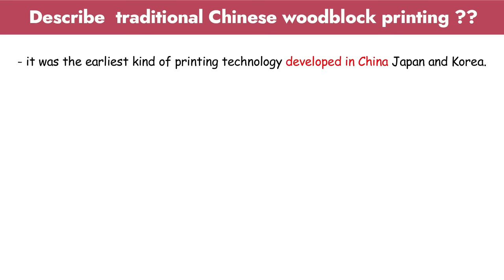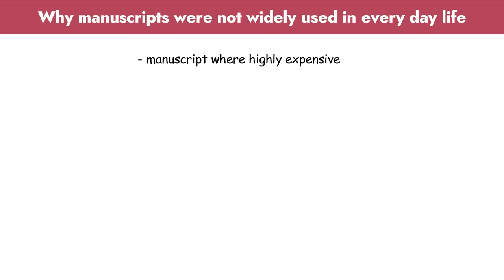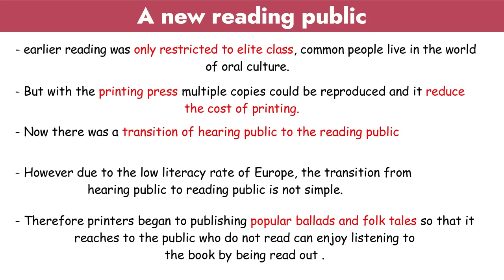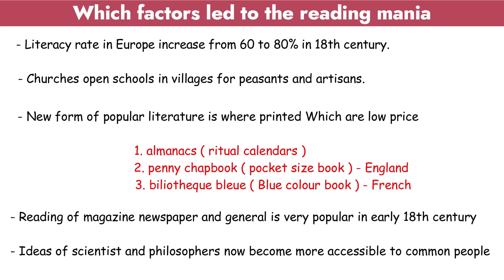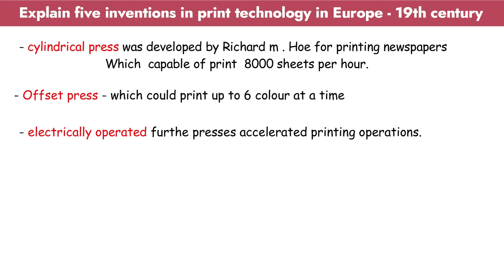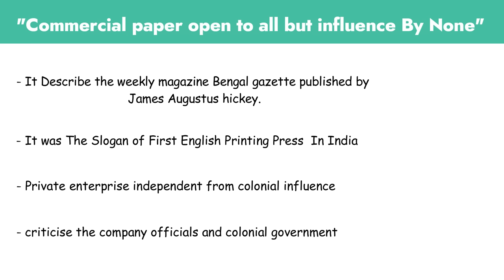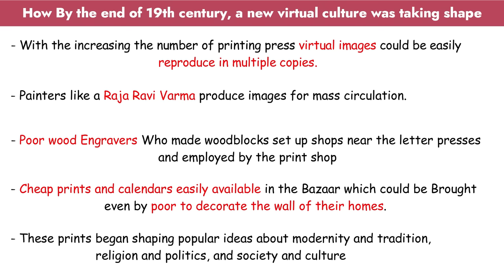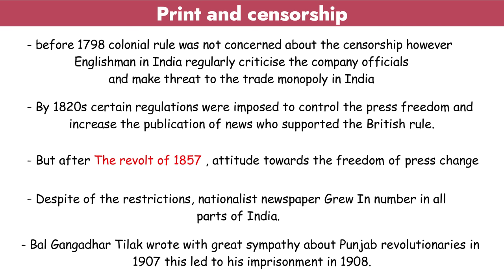Print Culture and The Modern World Class 10 | Class 10 History Chapter 5 | Printing Culture Class 10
OPrint Culture and The Modern World Class 10  | Class 10 History Chapter 5 | Printing Culture Class 10 One Shot

👉Class : 10th
👉Subject : History  class 10
👉Chapter : 5
👉Topic covered in this video : Print Culture and The Modern World Class 10

hope now Print Culture and The Modern World Class 10  is to clear to all

print culture and the modern world full chapter class 10
class 10 print culture
print culture class 10 history